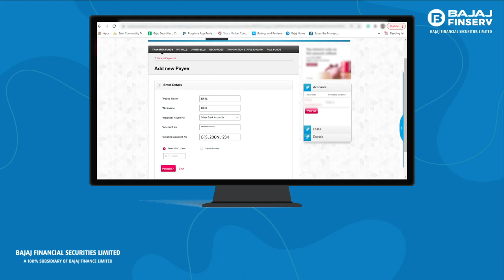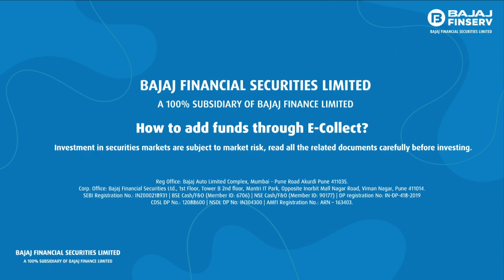24 July 2022